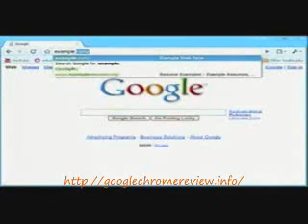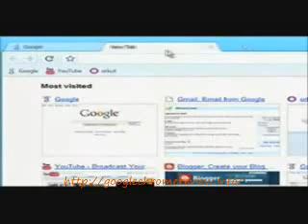Google Chrome what google won't tell you